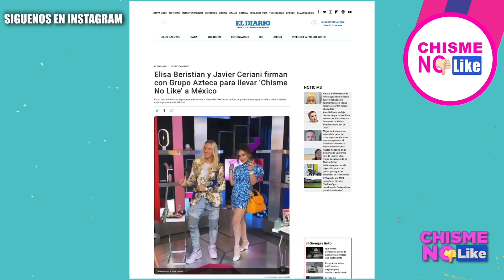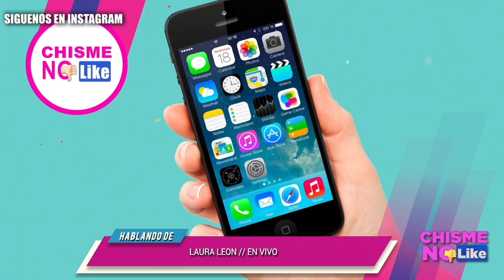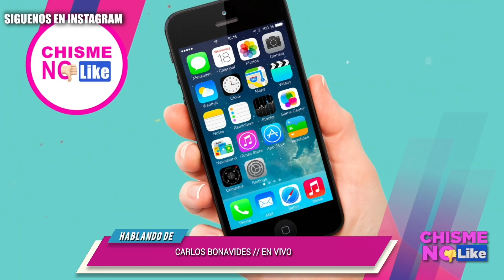CHISME NO LIKE A AZTECA! LOS FAMOSOS NOS FELICITAN - CHISME NO LIKE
Comadritas y compadritos nos complace anunciarles que a partir del próximo lunes 1 de noviembre ChismeNoLike se estará transmitiendo por la televisión mexicana en GrupoAzteca.

Por AMÁS+ | 6:00 p.m.

El programita de YouTube está haciendo historia y esto es gracias a ustedes nuestros fieles seguidores.

¡La brújula del espectáculo más cerca de ti!